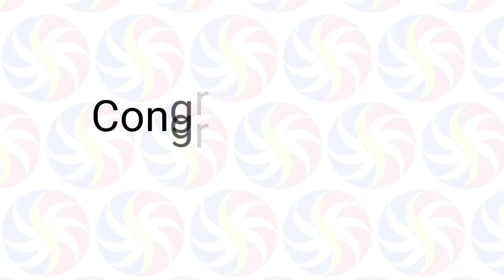STL Pampanga September 23 2022 (Friday) 1st/2nd/3rd Draw Result | SunCove STL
Small Town Lottery Result for SunCove Corporation Pampanga Province Draw Result, (Friday) September 23, 2022 (STL)